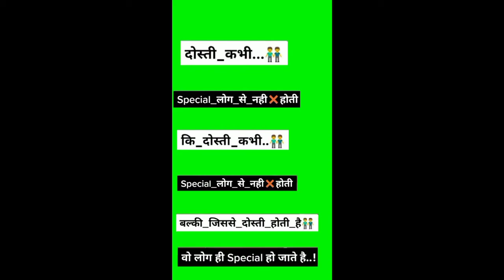👑Dosti🦁new green stutas ❤️❤️